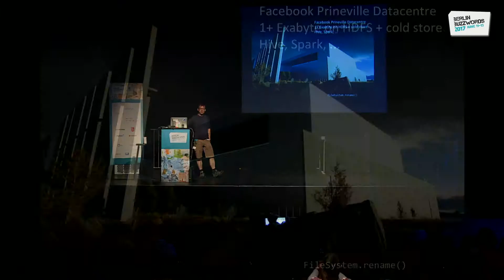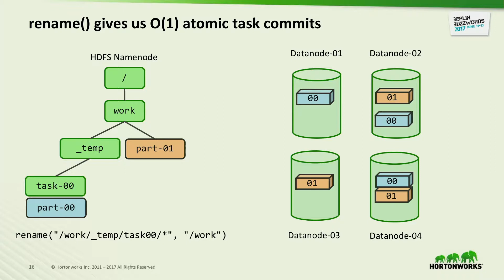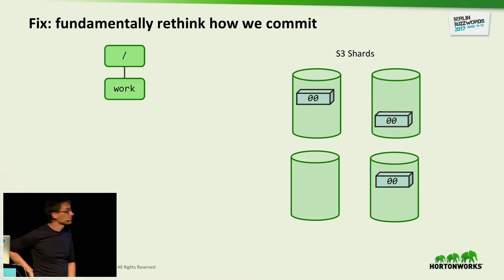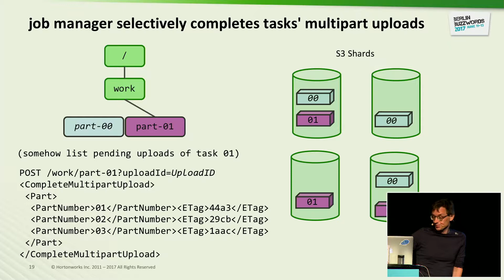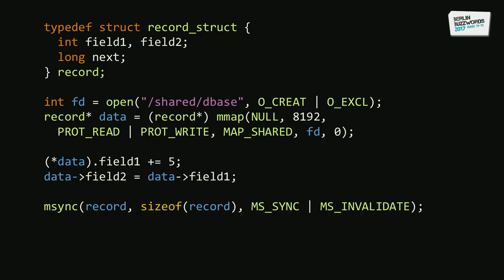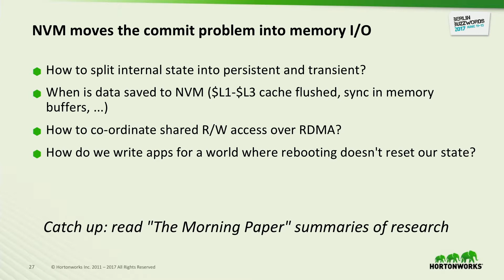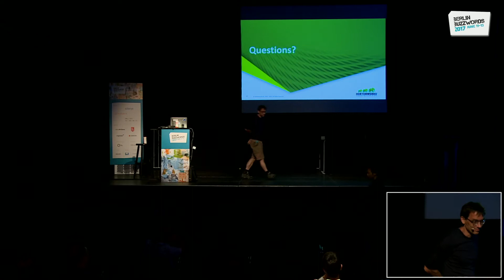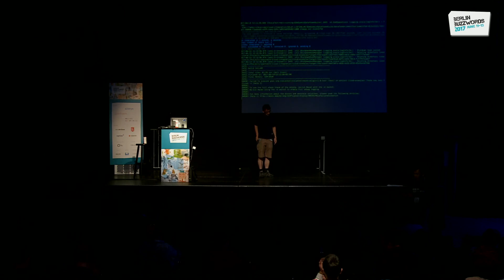Berlin Buzzwords 2017: Steve Loughran - What does rename do?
We software developers take for granted the notion of  "a filesystem", with its paths, directories, files and operations. Yet when it comes to distributed filesystems, those notions built from years of using desktop systems actually constraining us to a metaphor which is no longer sustainable

This talk looks at our foundational preconceptions from the perspective of trying to define a single operation in Hadoop HDFS, rename(), what it takes to implement it in a distributed filesystem —and what has to be done to mimic that behaviour when working with an object store.

Preconceptions about rename()'s semantics are deeply embedded in large scale applications such as Apache MapReduce, Apache Hive, Apache Spark and the like, being the operation used to atomically commit work —and so do not work the way we think they do on Object Stores like Amazon S3.

We have to rethink our strategies for committing distributed work, with Hadoop's new "S3Guard committer" being the example of the world we have to move to. The time of renaming files is over.